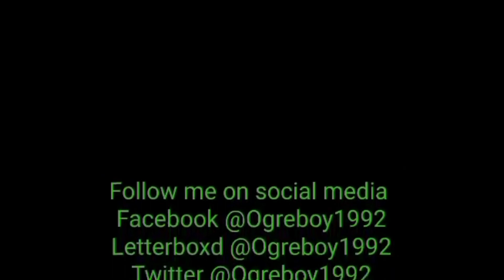The Incredible Hulk review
This week for Marvel Monday I review the 2nd movie in the Marvel Cinematic Universe.